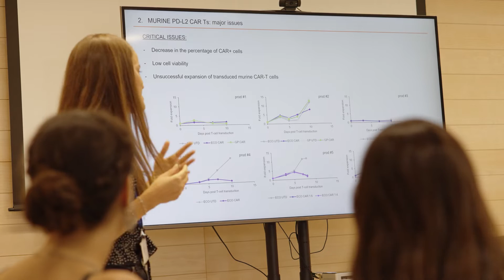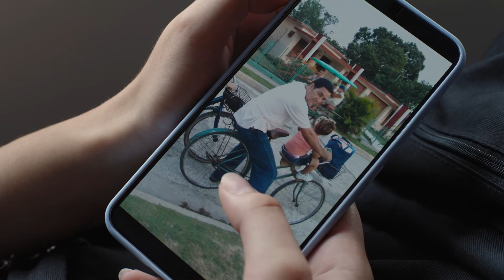Bridging the language barriers in health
Elizabeth Carbonell '23, brain and cognitive sciences & biology (course 6-9) major, was in Barcelona, Spain, researching cancer immunology during the summer of 2022.

misti.mit.edu

00:00:12 Introduction

00:00:42 About the research

00:02:01 Experiencing Spanish culture

00:02:24 A translator as a child

Video by Lillie Paquette